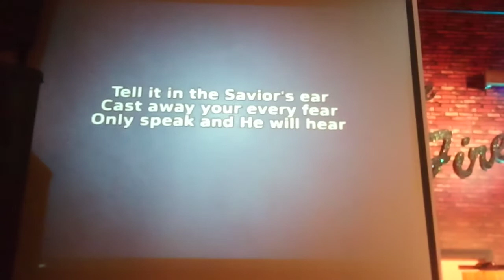Fire Escape Weymouth Massachusetts check it out inspiration love all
A video on Fire Escape Weymouth Massachusetts check it out inspiration love all video 1 and about making the world a better place for all.

You can give money to help which can either pay through PayPal which can find by looking up my email address where the email is or through the link above where it says my PayPal link where can pay through either option by giving 1,5,20, 100 dollars or more or whatever amount you are fine with giving. By sending me money any amount as low as a dollar or even any amount no limit as much as you want to help me where I am starting a business and determined to have and succeed at a business to start and have to make the world a better place for all life.

I have a PayPal account where you can give money to help me which can either pay through PayPal which can find by looking up my email address that is email or through the link above where it says my PayPal link where can pay through either option by giving 1,5,20, 100 dollars or more or whatever amount you are fine with giving. By sending me money any amount as low as a dollar or even any amount no limit as much as you want to help me where I am starting a business and determined to have and succeed at a business to start and have to make the world a better place for all life.

Want to find all the videos on asking people what do you think we could do to make the world a better place you look up luvuntd and if you want to find the specific video put in video number examples video 1, video 2, video 3, etc.